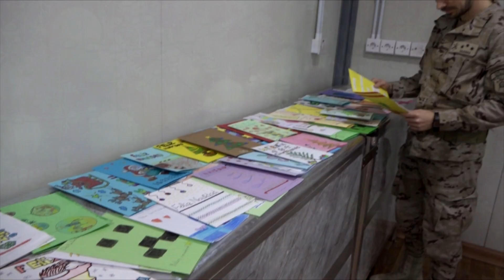Felicitación de Navidad 2020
En este año que finaliza los hombres y mujeres de nuestras Fuerzas Armadas han estado más cerca que nunca de su ciudadanos, trabajando con entrega, solidaridad y esfuerzo, y todos ellos quieren desearles a los españoles una FelizNavidad y unas FelicesFiestas.